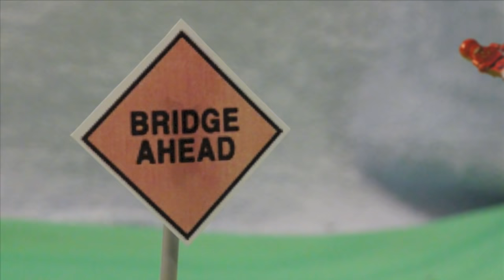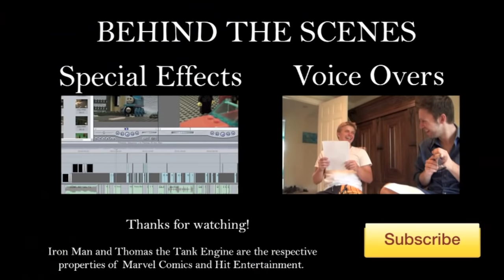Thomas vs. Iron Man - A Lego Stop-Motion Short Film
Thomas the Tank Engine and Iron Man fight for the tesseract in this epic Lego stop motion animation.  The SHIELD Avengers Initiative is prepared for action but they're going to need a lot more Lego firepower to protect the tesseract from the most villainous train on the Island of Sodor.  Awarded "Best Visual Effects" at the 2013 Biola CMA Festival.

VOICES: Bill Glover, Ryan Kay, Sami Streifer, JJ Carroll, Rachel Adams, Matt Farley, Chase Owen, Danny Allinson, Wesley Range, Sean Rothfuss, Sam Hayashida and Gabriel Malasig
SOUND: sweetsoundeffects.com, soundbible.com (Mike Koenig, Gerhard Straub, Daniel Simon, BlastWavefx.com, Ljudman), Zedge.net

Thomas the Tank Engine and Iron Man are the respective properties of Hit Entertainment and Marvel Comics.

5MadMovieMakers 2012